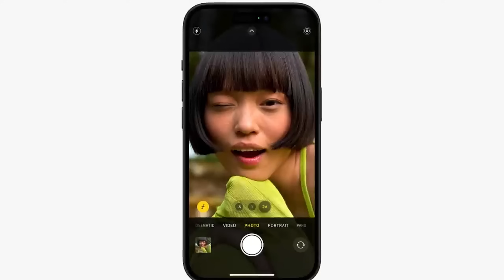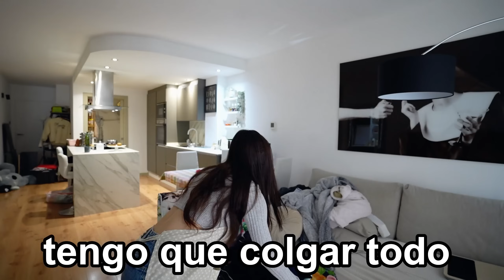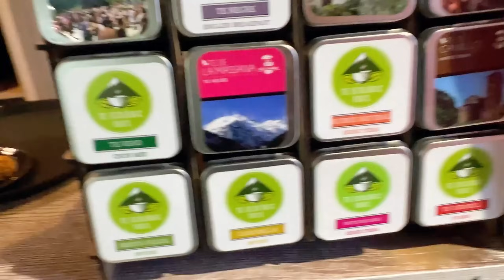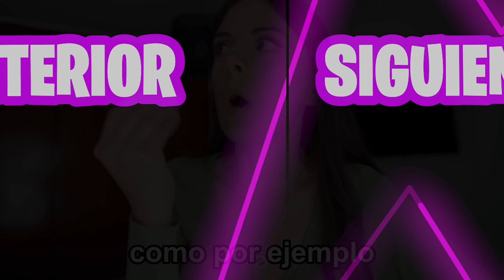100 HORAS SIN MÓVIL 😱 RETO IMPOSIBLE !!!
HOLA GGMNS!! MENTALMENTE RETO MUY DIFÍCIL PARA MÍ!! pero como siempre quiero entreteneros... he pasado 100 horas sin utilizar el móvil, ni fotos, ni tiktok, ni Instagram. NADA DE NADA espero que disfrutéis!!

PREGUNTAS FRECUENTES:
- CON QUÉ EDITO VIDEOS? : ADOBE PREMIER PRO
- QUÉ CÁMARAS TENGO ? : CANON G5X / SONY ALPHA 6400 / SONY ALPHA 7.4
- CON QUÉ EDITO INSTAGRAM: INSHOT VIDEOS / LIGHTROOM FOTOS